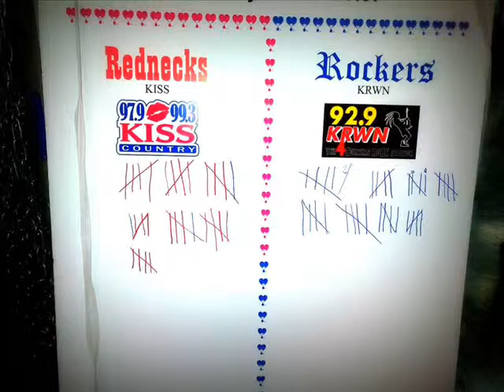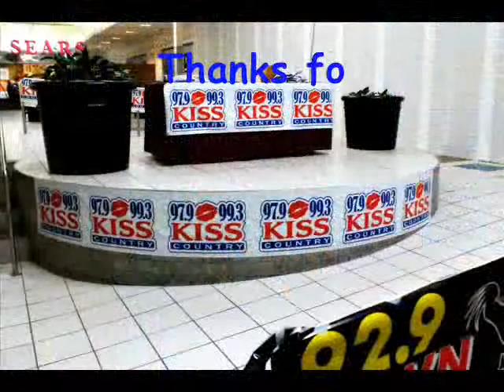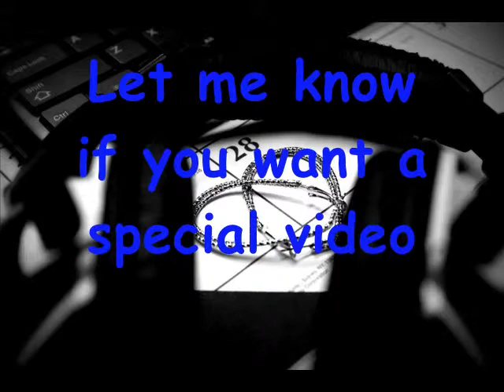Kiss Vlog 02-13-13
Towards the end, yes those are basically my bloopers. I get nervous haha ^_^"